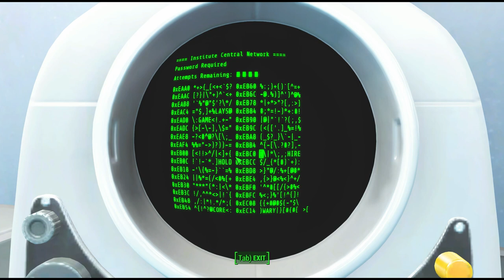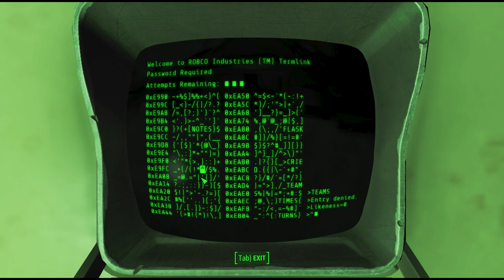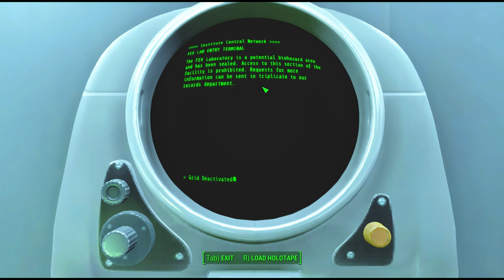Fallout 4 - Institutionalized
My Main Quest/Story Mods:

Sim Settlements 2
Phase 4: An Institute Expansion
Outcasts & Remnants
Fusion City Rising
America Rising 2
Modding for Charity: Trunk's Malfunction
Modding For Charity: Shady Motives

Fallout 4 is a post-apocalyptic action role-playing game developed by Bethesda Game Studios and published by Bethesda Softworks. It is the fourth main game in the Fallout series and was released worldwide on November 10, 2015, for PlayStation 4, Windows, and Xbox One. The game is set in a post-nuclear war open-world environment that encompasses the city of Boston and the surrounding Massachusetts region known as “The Commonwealth.” Players assume the role of the “Sole Survivor,” emerging from cryogenic stasis in Vault 111 to embark on a quest to find their missing child after witnessing the murder of their spouse.

The gameplay of Fallout 4 includes features such as an extensive crafting system, settlement building, a layered armor system, and a dialogue system with over 111,000 lines of dialogue. Players can explore the dilapidated world, complete quests, interact with various factions, and customize weapons and armor using scavenged materials. The game also introduces new elements like managing settlements, crafting structures, and defenses against attacks.

Recorded with a Blue Yeti Mic.